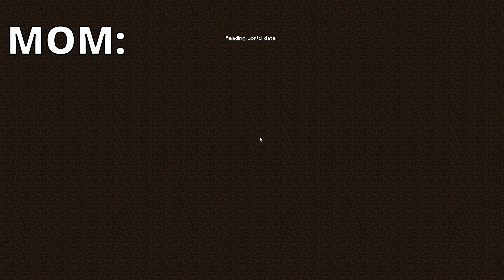mlg by family members be like